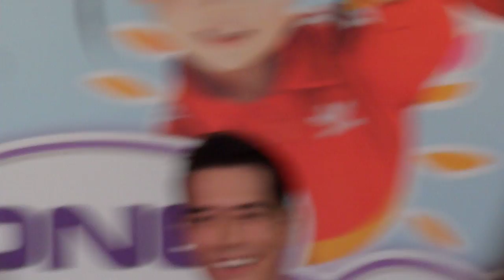[HD FANCAM] Ricky Kim in Singapore - ONE Family Day - Interview 01